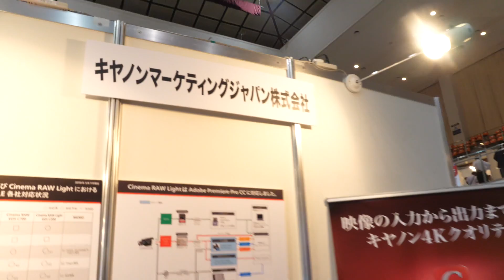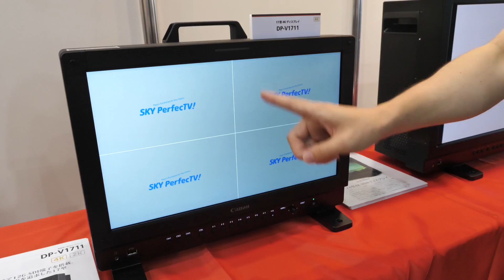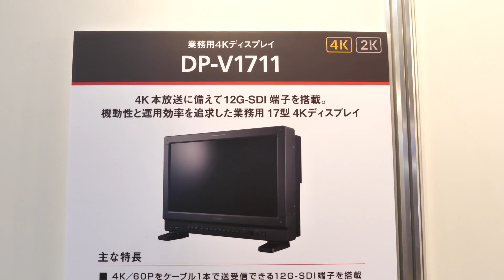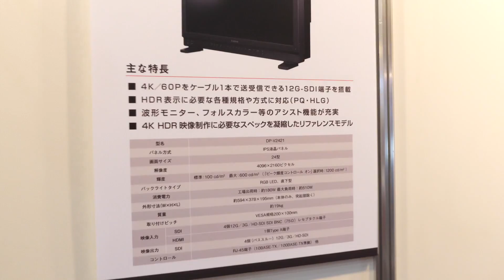[QBEE2018]キヤノンブース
九州放送機器展レポート